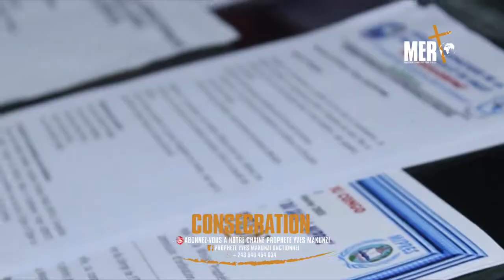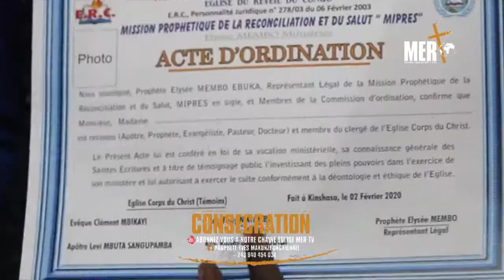CONSÉCRATION DU PROPHÈTE YVES MAKUNZI GEDEON